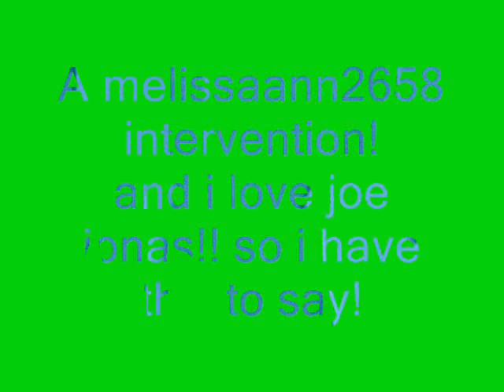JOE NOT DATING TAYLOR SWIFT [PROOF!!]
I knew joe did date taylor and they're apart now. i can't say i'm sad. well i can say i'm happy :] no offence. I knew it wouldnt last it was pretty obvious. I do think that keeping it private as far as the break up goes would of been a little better. Joe did stand up for himself which is great. Just it would of been better if not done in hostility.

My Philosophy On Relationships: Keep in mind, most of the time, all relationships WILL fail.
Most people don't get past the first 3 months. (( the first 3 months are still the puppylove/lust stage. Once it's gone, so is the couple ))